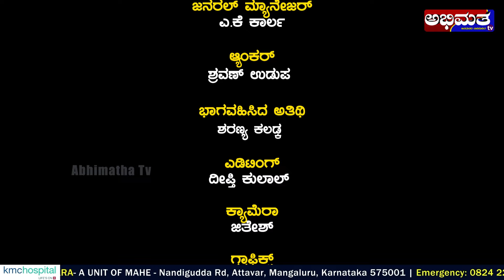ಡಿಗ್ರಿ ಮುಗಿಸಿ ಗಾಯನವನ್ನೇ ವೃತ್ತಿಯಾಗಿಸಿಕೊಂಡ ಹಾಡುಗಾರ್ತಿ ಈಕೆ...!